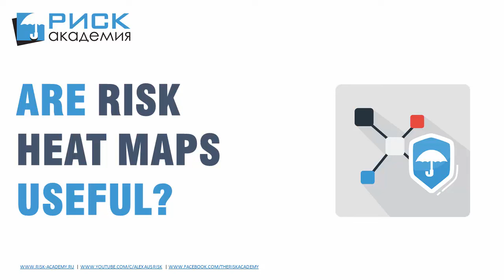3. Are risk heat maps (risk matrices) useful? - Alex Sidorenko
Alex Sidorenko from Risk Academy, argues that risk heat maps (also known as risk matrices) are not useful and that there are better ways to communicate risk information in the context of business objectives. He suggests three alternatives: graphically showing objectives under risk, Tornado diagrams to display the impact of different factors on an objective, and Monte Carlo simulations to show the distribution of final results. He hopes that these alternatives will eventually replace the use of heat maps.

To me, using risk matrices is a question of ethics and professional skills and is totally up to the individual risk manager. In that sense risk matrices (or most other qualitative techniques) are like horoscopes (more in Douglas Hubbard‘s book). They are fun, easy to understand, everywhere but you probably wouldn’t use them for any meaningful day to day life decision or if you did you would have the decency to realise it’s no better than a coin toss and definitely not talk about it at the conferences calling it best practice.

The flaws are fundamental to risk matrices design and there nothing a risk manager / business analyst can do to make them reliable.

So what are the alternatives?

Key insights

📊 The three better ways of communicating risk messages are graphically showing objectives at risk, integrating risk analysis into decision-making and operational processes, and using tools that are more closely aligned with risk management guidelines.
💡 The use of risk heat maps or risk matrices can help visually represent the portion of strategic objectives that are at risk.
💡 The usefulness of risk heat maps is debatable, as they may not provide a comprehensive understanding of risks and can oversimplify complex situations.
📊 Risk heat maps can visually represent the amount of risk associated with different objectives or decisions, including planned tasks that may be delayed or missing elements that need to be addressed.
📊 "Turn tour another chart sort on Tornado diagrams is a nice graphical way of representing what sort of risks have different impacts on the overall objective." - Tornado diagrams provide a visual representation of how different risks impact the overall objective, such as liquidity or profitability.

Risk heat maps are not effective in risk management and should be replaced with other graphical representations, such as turn tour diagrams and Monte Carlo simulations, to better communicate the impact of risks on objectives and profitability.

1. 00:00 👎 Risk heat maps are not useful in risk management because there are better ways to communicate risk messages, such as graphically showing objectives at risk.

2. 01:42 💡 15 new manufacturing plants were built in 2016, prompting the need to visually represent the risk to the strategic objective.

3. 01:58 💡 Risk heat maps provide a spectrum of risk assessment.

4. 02:05 📊 30 out of 50 strategic KPIs have been opened, posing no risk, while 15 out of the remaining 20 are expected to open on time with allocated risk classes.

6. 02:42 💡 There is a low risk for the organization, but high risk of delays that would impact strategic objectives.

7. 02:53 💡 There is a way to graphically present any objective or decision with embedded risk information.

8. 03:25 📊 Replace risk heat maps with turn tour diagrams and Monte Carlo simulations to better represent the impact of risks on objectives and profitability.

Enhance your company's risk management practices and improve the quality of your board's decision making with our advanced risk governance course, which covers everything from traditional risk management elements to advanced risk oversight and includes practical case studies and additional resources to strengthen your board's oversight.